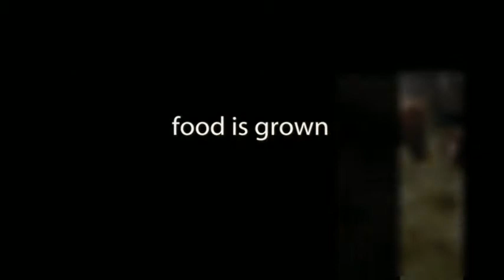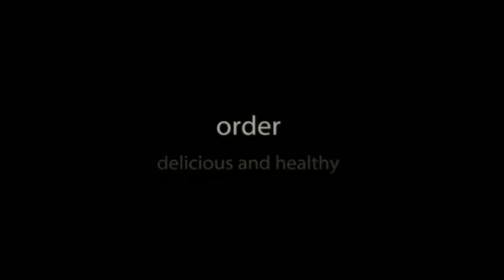McDonald Farm - manitoba pork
If you are looking for pork or any type of grass fed meats look no further then McDonald Farm. McDonald Farm is located in Cartwright, Manitoba but comes into Winnipeg once a month for deliverers. McDonald Farm carries delicious pork from free range pastured pigs. The bacon these pigs produce is amazing. McDonald farm also carries sausages made from pork. Few farmers are willing to show of their farm and McDonald Farm is not shy at all when it comes to that. McDonald Farm specializes in providing healthy food to your kitchen table. Reconnect with how your food is grown.